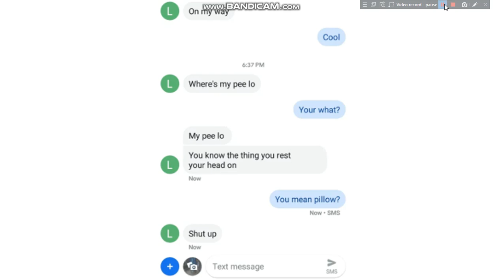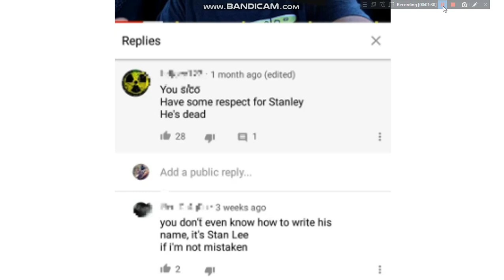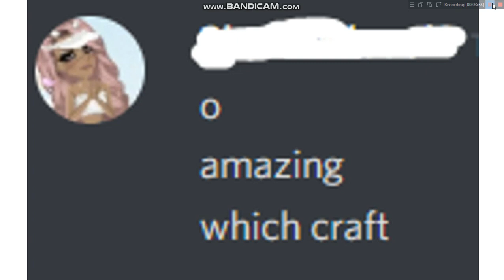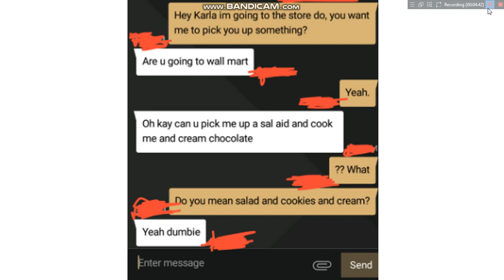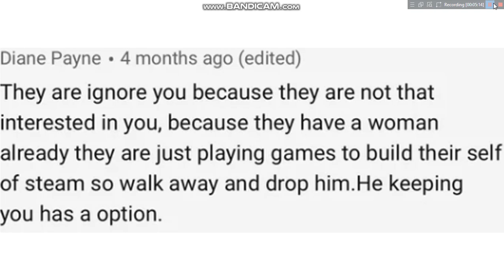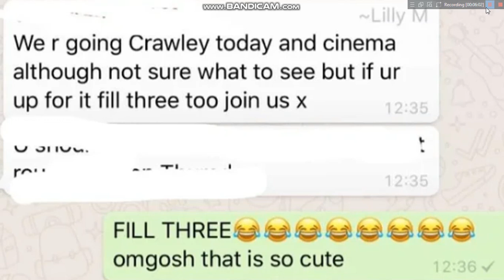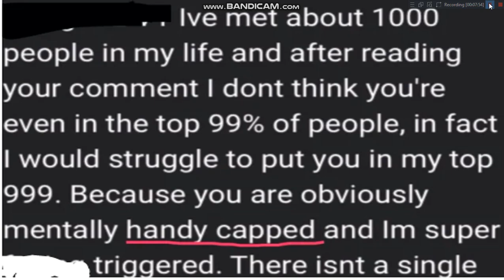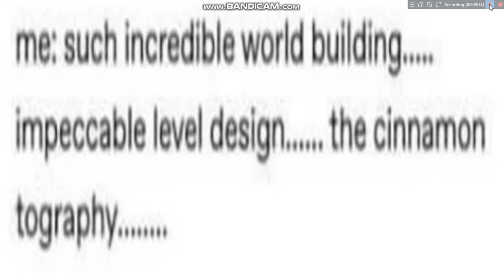r/boneappletea #1 | Reddit #10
r/boneappletea - the home of homophones!